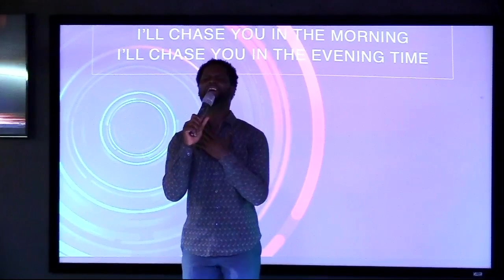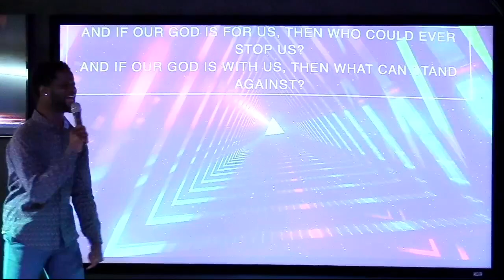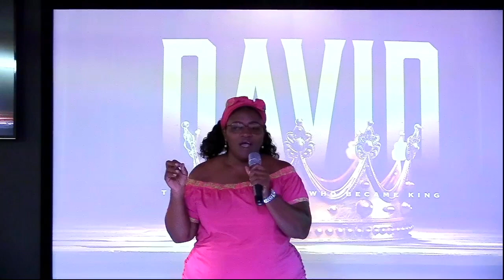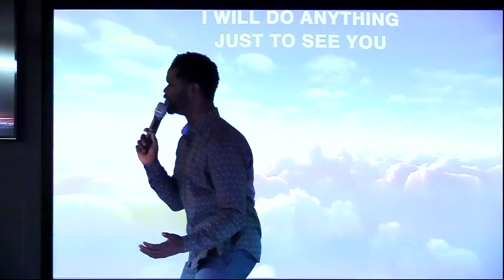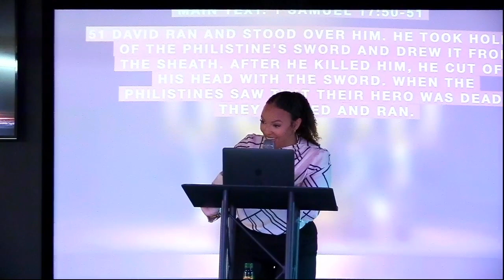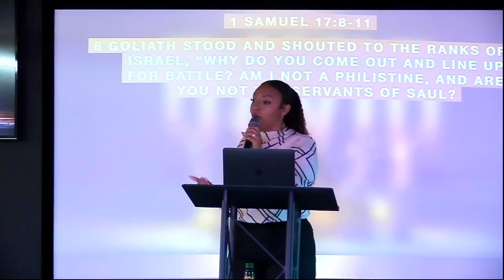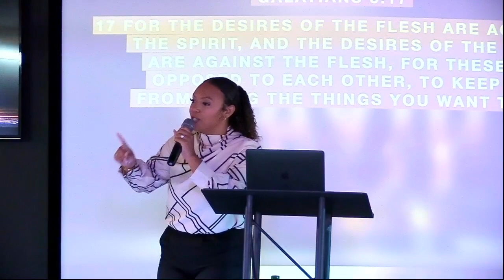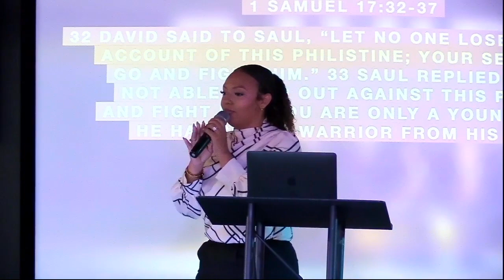DAVID PART 2 | Relevant Sunday LIVE AT 5 Worship Experience